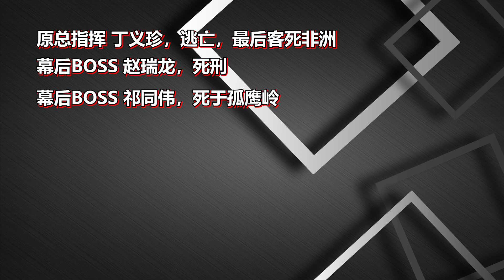假如长时间升不了职，该怎么办？【人民的名义--孙连城以及他的催逝员李达康】【上】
【人民的名义】
一顿操作猛如虎，一顿操作萌如猫。
一位误了卿卿性命，一位去少年宫数星星。